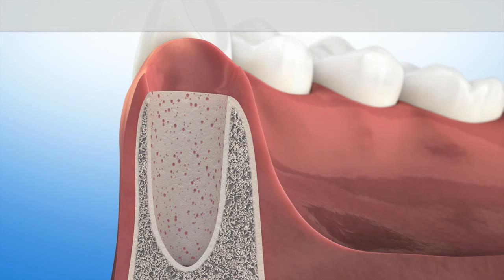Alvéolos de extracción SIN preservación del reborde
Geistlich Biomaterials - Líderes en Regeneración
Distribuidor COLOMBIA - PERÚ